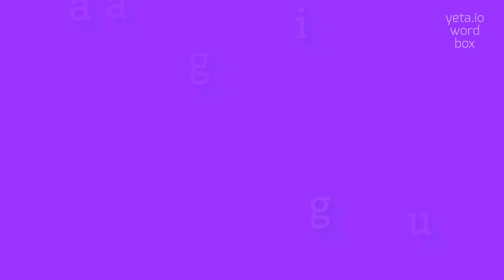LANGUAGING - HOW TO PRONOUNCE IT?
LANGUAGING -  Pronunciation, Meaning, and How to Use It in 2023

Languaging refers to the dynamic and interactive use of language in various contexts.
It encompasses not only the use of spoken and written language, but also nonverbal communication and other forms of expression.
Languaging involves the active process of constructing meaning through language and the use of different linguistic resources, such as vocabulary, grammar, and discourse strategies.
It is a social and cultural activity that takes place within specific contexts, influenced by individual experiences, beliefs, and sociocultural norms.

Pronunciation:
To pronounce 'languaging', you can say it as 'LANG-wuh-jing' or 'LANG-gwuh-jing'.

Test yourself by speaking the following examples:
1. Languaging is a process that involves both verbal and nonverbal communication
2. Understanding the sociocultural norms is essential for effective languaging
3. Language teachers play a crucial role in guiding students' languaging skills
4. The use of different linguistic resources enhances the richness of languaging
5. Bilingual individuals often engage in complex languaging practices